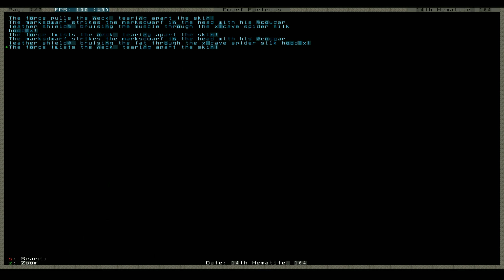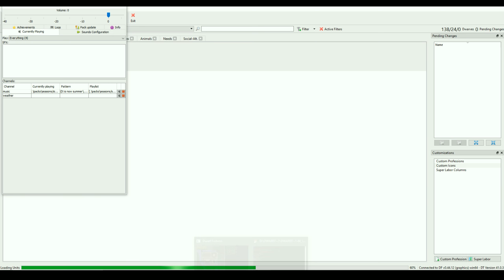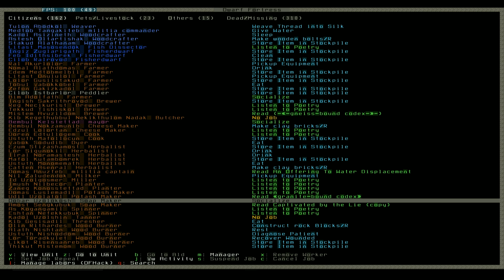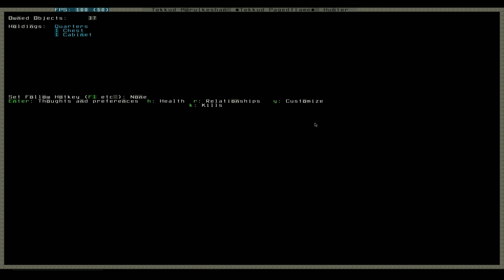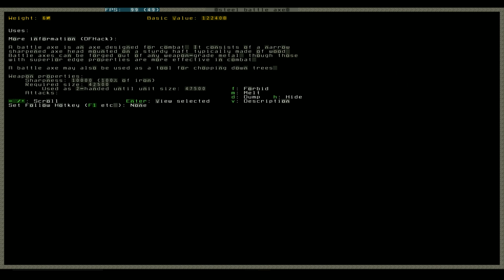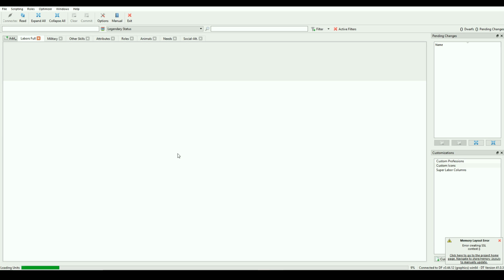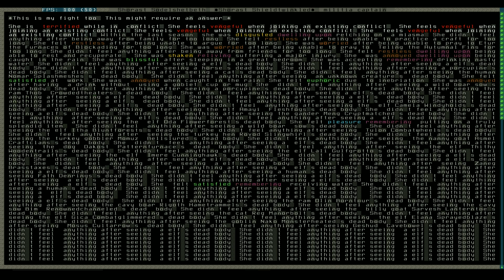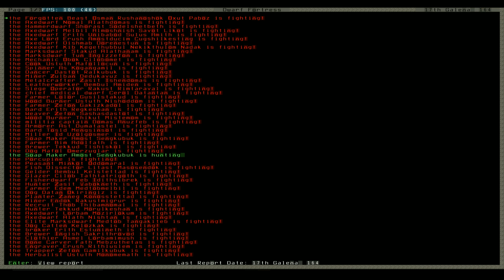Dwarf Fortress: The ☼Great Stoneware Fort☼; Ep 183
New game version, new fort. Lets make a fort using clay bricks for the walls.

Dwarf Fortress! A grand epic game made by the people at Bay12Games.